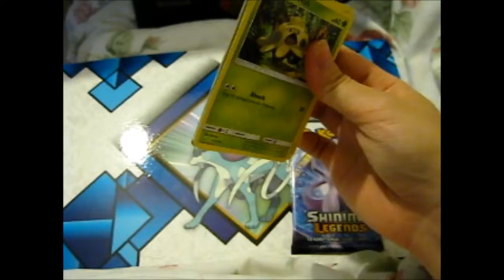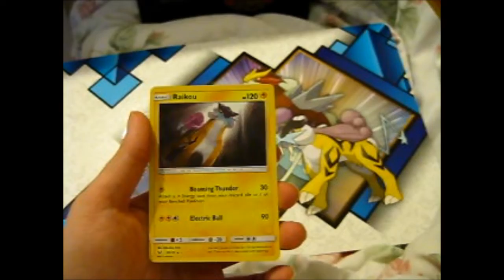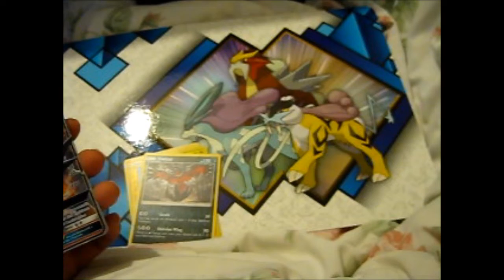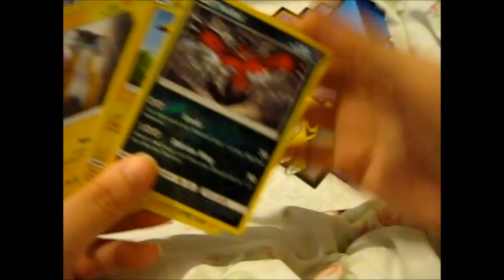Pokémon Shining Legends Booster Packs Opening 4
Opening of: Pokémon Shining Legends Booster Packs Opening 4